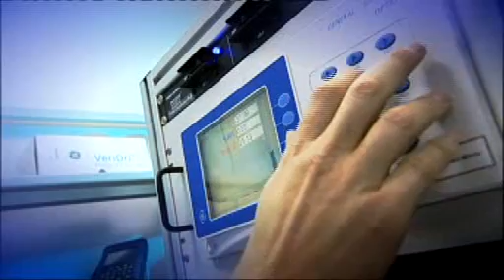SASSCO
GE Sensing and Ali A. Tamimi Co.s newest venture is the Saudi Arabian Sensing Solutions Co. (SASSCO). As only the third facility of its kind in the world, SASSCO specializes in the testing and calibration of sensing products. The facility handles sales and service as well as function as a training center for the entire Kingdom.